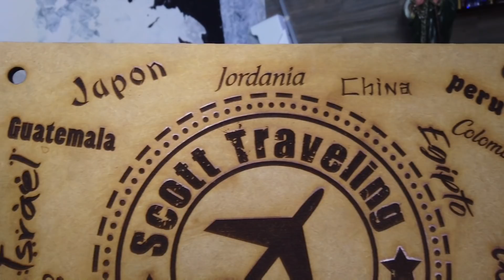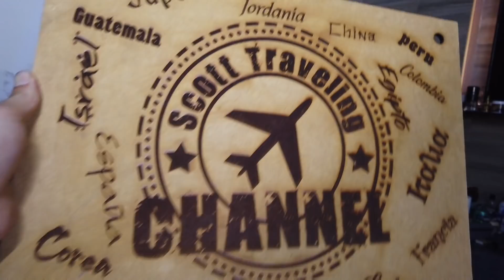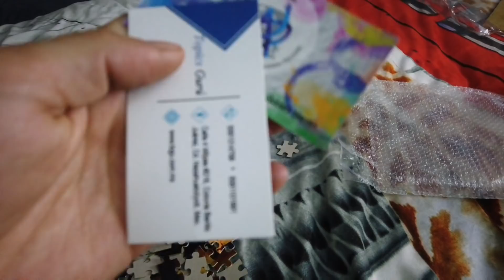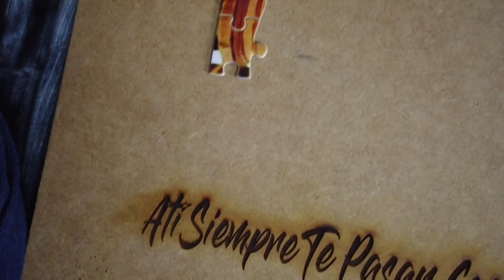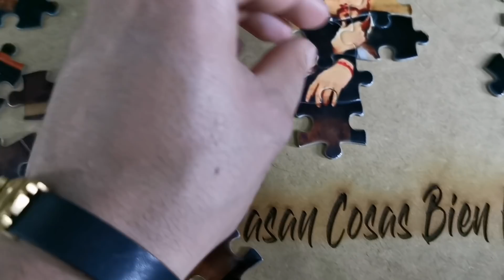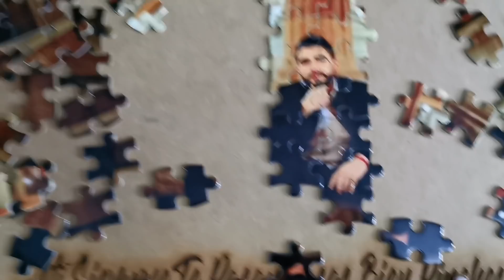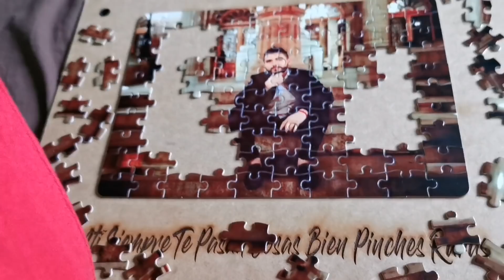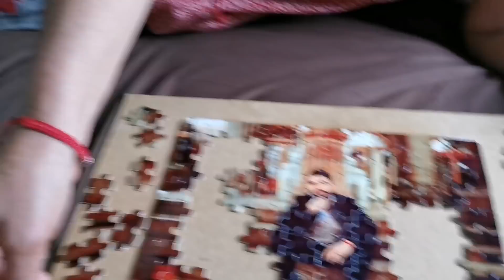El rompecabezas más difícil del mundo